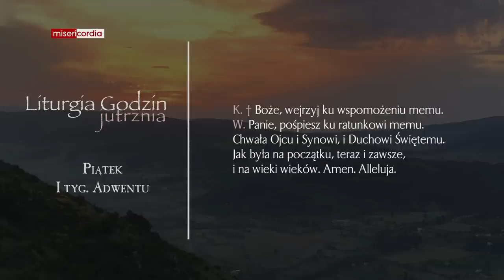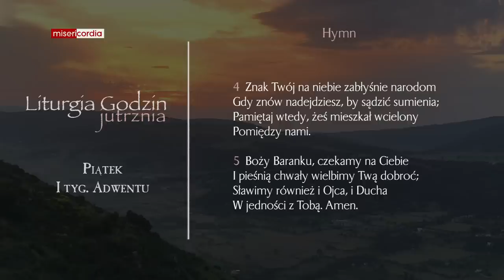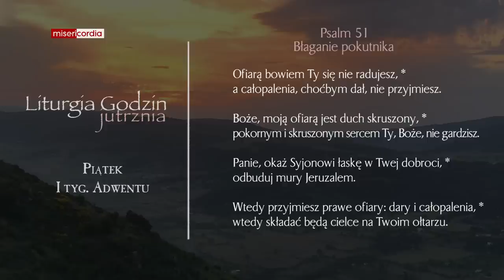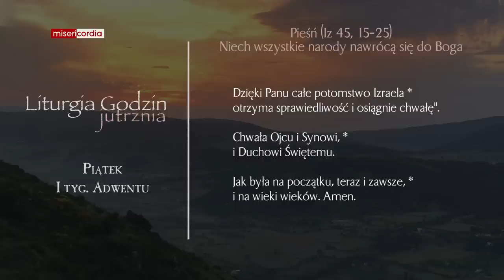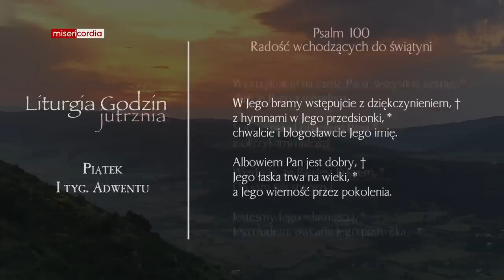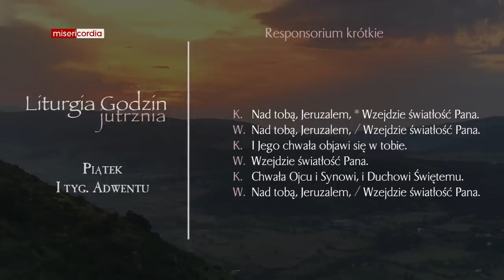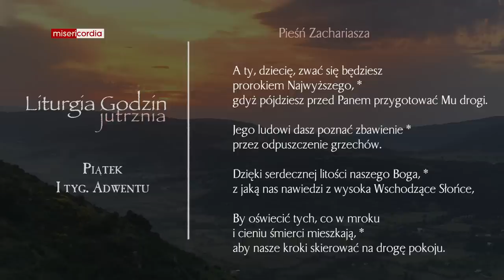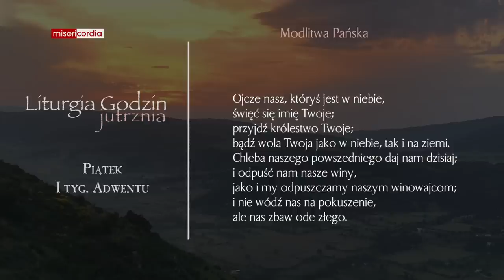Liturgia Godzin | Jutrznia | Piątek, I tyg. Adwentu